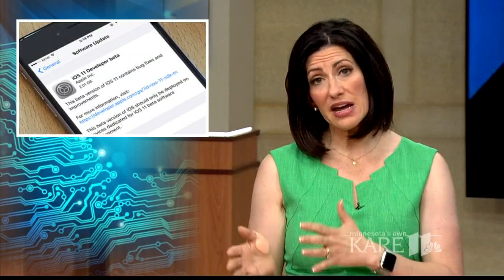Rena has some things to say about iOS11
KARE 11's Rena Sarigianopoulos has some things to say about Apple's latest download.